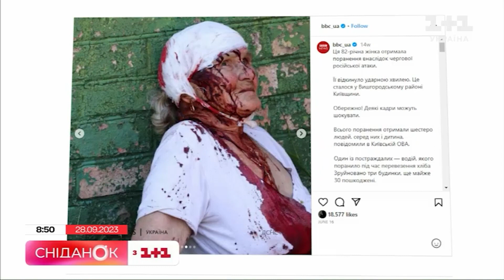Квіткова історія довжиною у півстоліття: як 85-річну квіткарку Галину Місак врятувала її справа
Сніданок з 1+1 показує чутливі історії українців у рубриці "Щоденники війни". Сьогодні пропонуємо переглянути історію Галини Михайлівни Місак. І вона – квіткарка, яка більшу частину свого життя торгувала квітами на Оболоні в Києві. Влітку війна зруйнувала дім старенької. Але не кинули у біді квіткарку саме незнайомі люди, які багато років просто купували у неї квіти. Ми познайомилися з бабою Галею. Як нині почуває себе старенька, де живе – дивіться просто зараз.